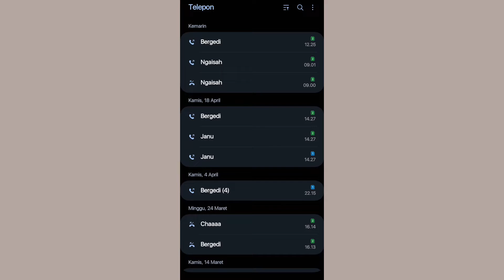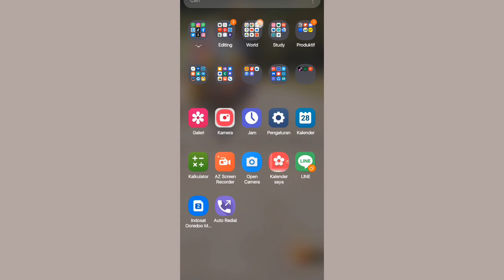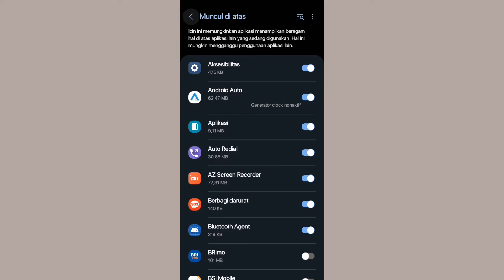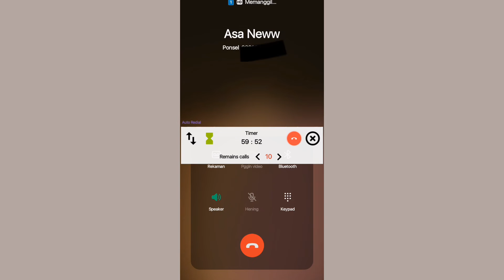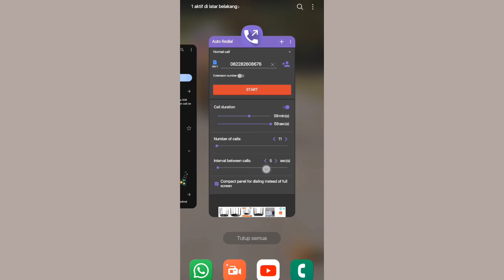Cara Aktifkan Panggilan Ulang Otomatis di HP Samsung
Buka aplikasi Pengaturan di HP. Cari dan ketuk opsi Panggilan atau Telepon. Klik Pengaturan Panggilan atau Pengaturan Lainnya.